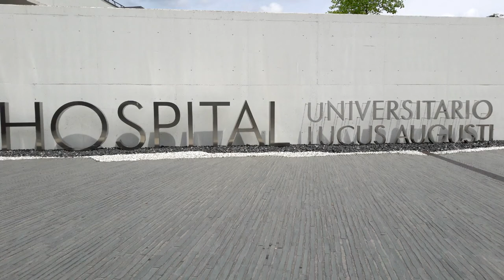EIR Matronas HULA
Vídeo dirigido a posibles futuros residentes de la especialidad EIR Matronas en el Hospital Universitario Lucus Augusti de Lugo